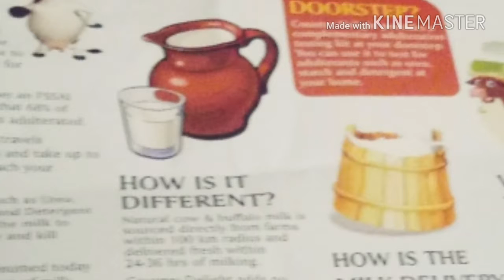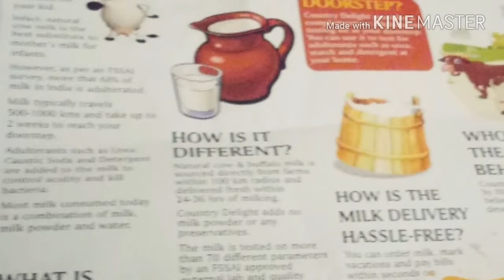9 June 2018